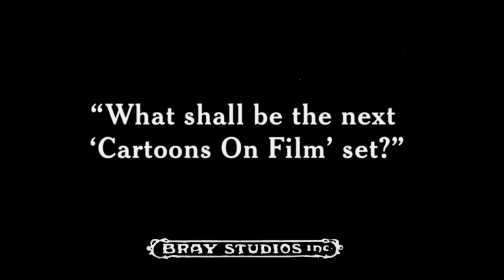Cartoon Roots: Bobby Bumps and Fido (Blu-ray/DVD combo)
Cartoon Roots: Bobby Bumps and Fido (Blu-ray/DVD combo) is now available from Cartoons On Film!

Featuring brand new HD transfers & restorations of films from the Stathes Collection, the Bray Animation Project and others; also included are extras galleries and liner notes--all in the same package!

Films include:
Bobby Bumps and His Pointer Pup (Bray Studios, 1916)*
Bobby Bumps Gets a Substitute (Bray Studios, 1916)*
Bobby Bumps' Fly Swatter (Bray Studios, 1916)
Bobby Bumps Helps Out a Book Agent (Bray Studios, 1916)*
Bobby Bumps Adopts a Turtle (Bray Studios, 1917)*
Bobby Bumps, Surf Rider (Bray Studios, 1917)
Bobby Bumps, Chef (Bray Studios, 1917)
Fido's Birthday Party (Bray Studios, 1917)*
Bobby Bumps at the Dentist (1917)
Caught in the Jamb (Bray Studios, 1918)
Bobby Bumps' Last Smoke (Bray Studios, 1919)*
Their Master's Voice (Paramount Magazine, 1919)*
Hunting an' Fishing (Paramount Magazine, 1921)*
Fresh Fish (Educational Pictures, 1922)*
Chicken Dressing (Educational Pictures, 1923)*

*new music by Charlie Judkins